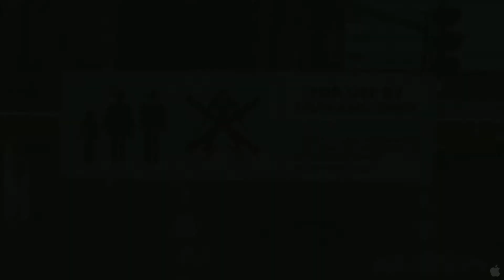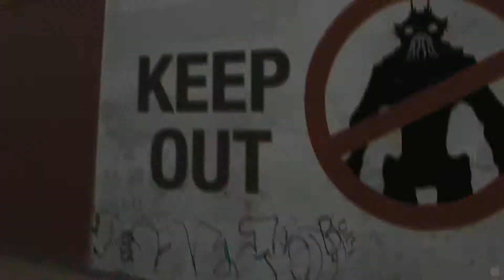District 9 - Afraid of being different?